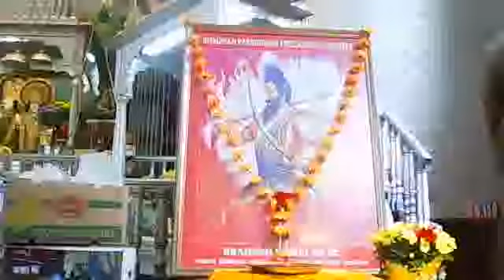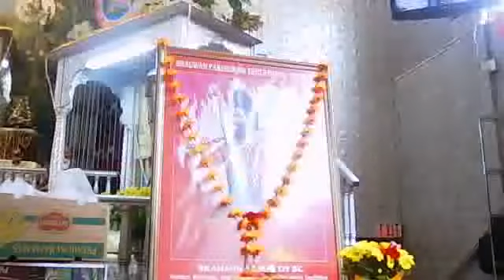Brahmin Samaj Parashuram Jayanti Swamiji Dr Satya Prakash April 27, 2014 2:29 PM